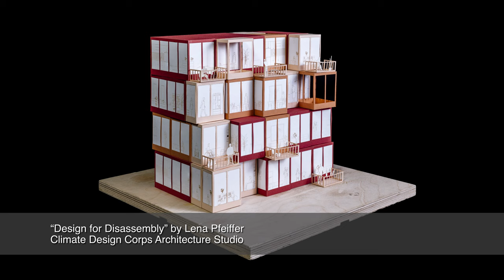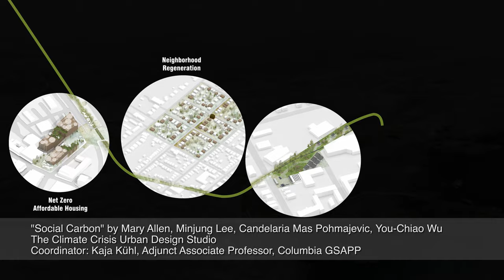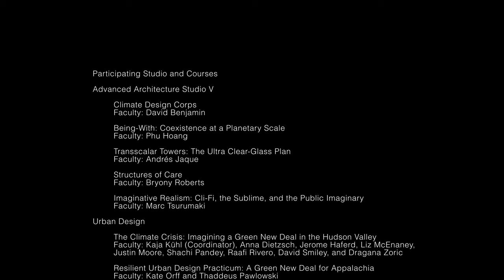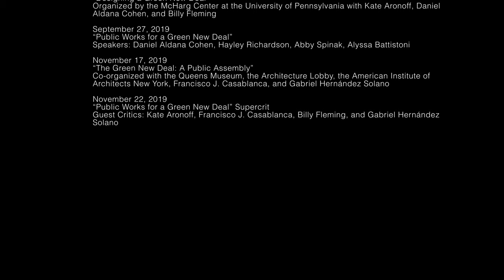Public Works for a Green New Deal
Sponsored by the Temple Hoyne Buell Center for the Study of American Architecture as a part of their project “Power: Infrastructure in America,” “Public Works for a Green New Deal” assembled a series of courses from across programs at Columbia GSAPP during the fall 2019 semester to consider the social, technical, and political contours of the ambitious—but still largely undefined—proposal known as the Green New Deal (GND).

Courses for “Public Works” were adapted to address the GND proposal directly, with all design studio sites being U.S.-based and all briefs responding directly to the text of the Green New Deal resolution. The courses also responded, in various ways, to the call for imagination in Kate Aronoff’s recent article, “With a Green New Deal, Here’s What the World Could Look Like for the Next Generation” (originally written for the Intercept and since republished on the POWER website).